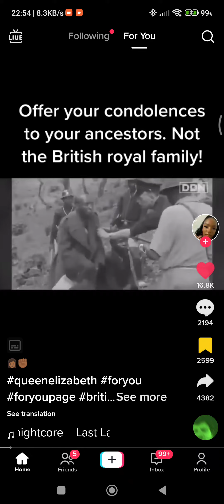Offer Your Condolences to Your Ancestors